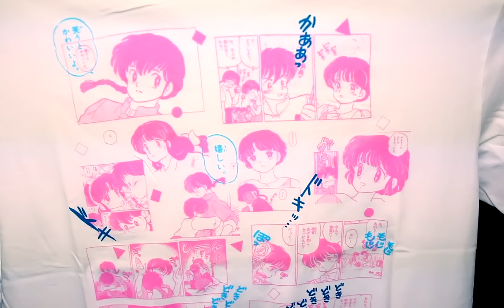*NEW* UT MANGA Clothing Launch // UNIQLO (Try-On!) ~ AD